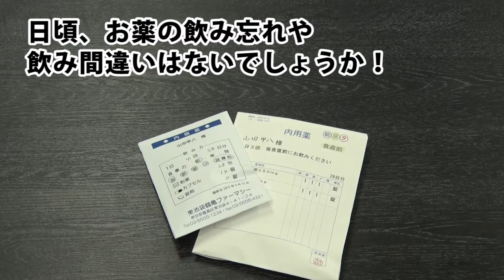服薬支援ロボ